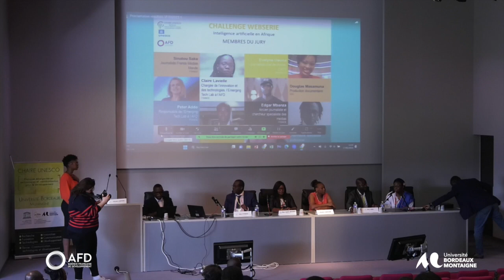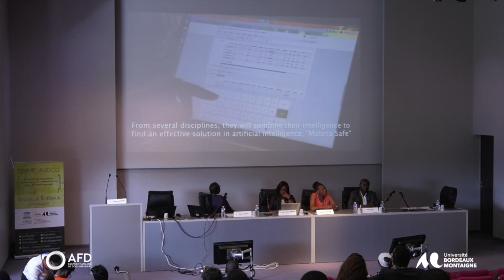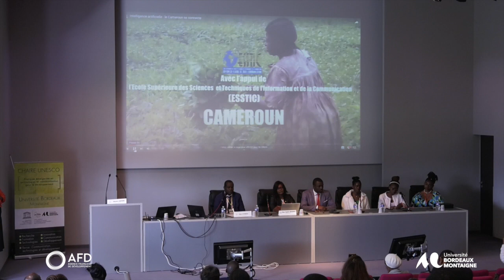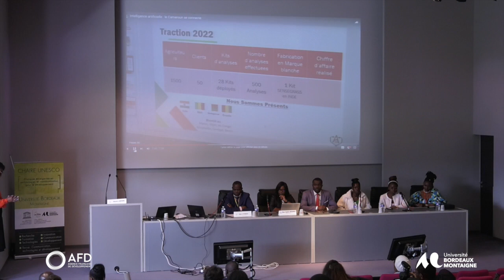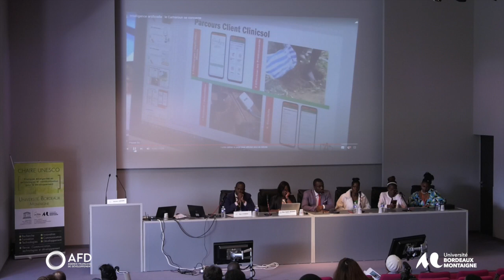Table Ronde : Intelligence Artificielle et Education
Présentation des Films